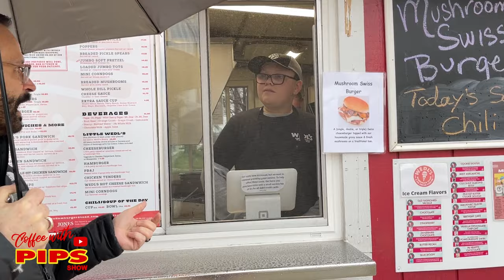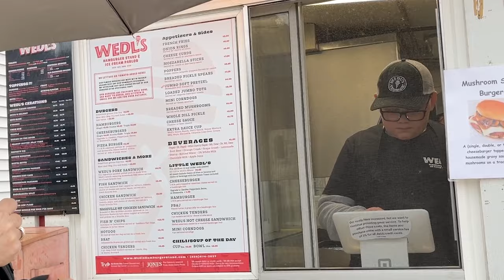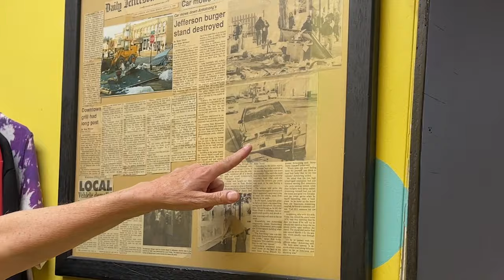Wedl's Hamburger Stand & Ice Cream | Wedls, WI 2024 Unveiling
Join us as we unveil Wedl's Hamburger Stand & Ice Cream in Wedls, WI – a 2024 gem you won't want to miss!

Experience the timeless charm of Wedl's Hamburger Stand & Ice Cream Parlor in Wedls, Wisconsin! Join me on a culinary journey through over a century of delicious history and savory burgers. From sizzling patties to indulgent ice cream, Wedl's promises an unforgettable dining experience.

TIMESTAMPS:
[00:00] Intro: Welcome to Wedl's Hamburger Stand & Ice Cream Parlor!
[00:13] Opening: Explore Wedl's 108-year legacy.
[01:34] History: Uncover Wedl's secrets.
[02:38] Behind the Scenes: Experience ordering at Wedl's.
[03:57] Burgers: Indulge in their flavors.
[05:17] Ice Cream: Enjoy sweet treats.
[06:34] Community: Meet staff and customers.
[08:11] Legacy: Discover Wedl's charm.
[09:48] Success: Learn their secrets.
[10:55] Conclusion: Celebrate Wedl's culinary heritage.

Wedl's Hamburger Stand And Ice Cream Parlor, Jeffersonwedlshamburgerstand.com
at Coffee with Pips Store: coffeewithpipsstore.com

MORE LINKS:
Coffee with Pips has been named one of the top YouTube Food Channels on FEEDSPOT - Feedspot.com

MESSAGE: Share with friends and family! Stay updated on new video releases. Sending lots of love and blessings your way.

Channel Name: Coffee With Pips